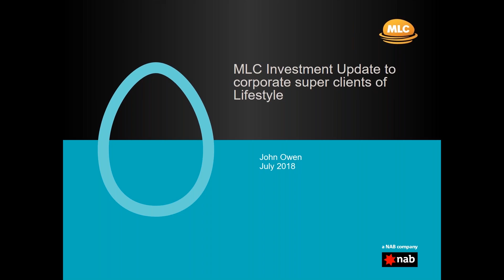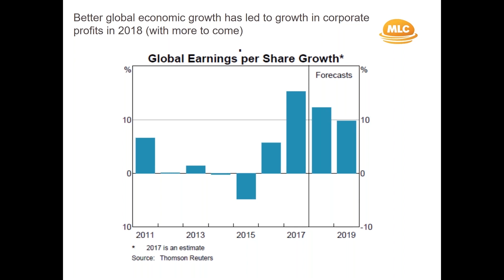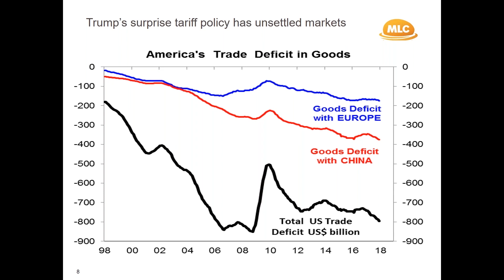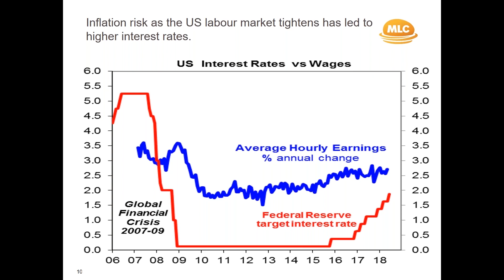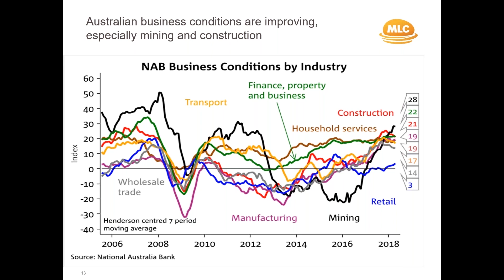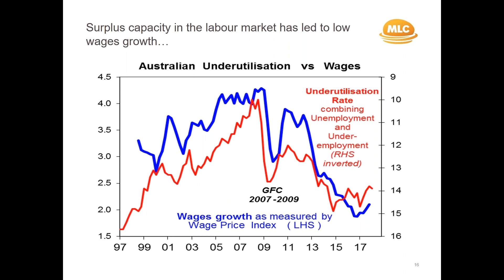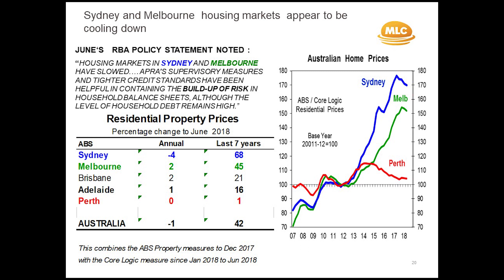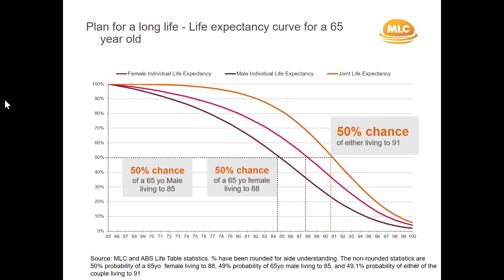2018 Financial Year economic update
- How investment markets have performed in the financial year just completed?
- What have diversified fund returns been like for investors in the last year?
- Why markets have been more volatile in the last few months?
- How well the global and Australian economies are placed?
- Where to from here for markets and investors?